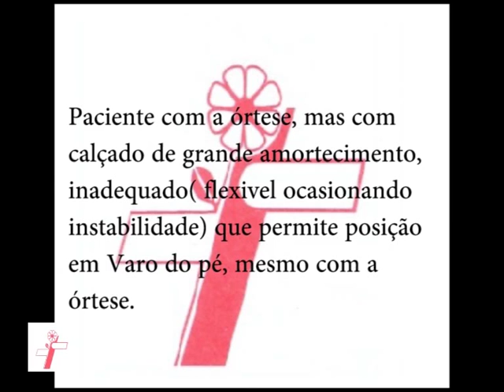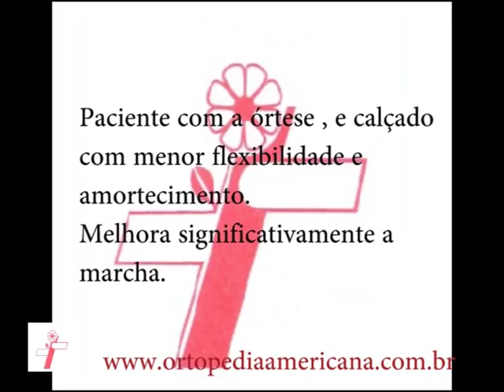Órtese Dyna-Ankle em paciente com AVC - Ortopedia Americana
Órtese Dyna-Ankle (anti eqüino varo) em paciente com AVC

Ortopedia Americana
Rua da Consolação, 1247 - SP